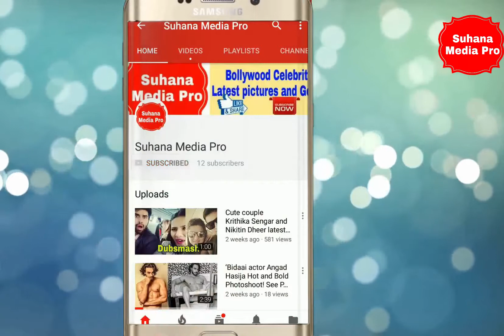Sunil Grover spends quality time with new friends in Kenya ll Suhana Media Pro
Thanks for being with us @suhana media Pro

For any copyright issue OR inquiry contact us at Once We have received your message and determined you are the proper owner of this content we will have it removed, for sure.There is no copyright infringement intended for the song or picture.